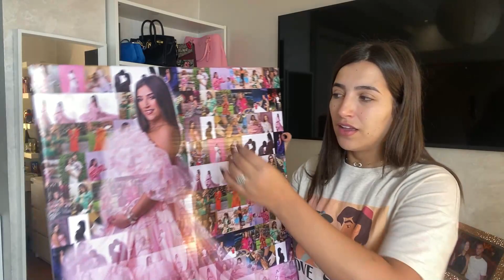عيد ميلاد مغربي 🇲🇦|| نهار معايا الشقا ماكساليش😅،غداء خفيف و ساهل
tableau:  your own gifts